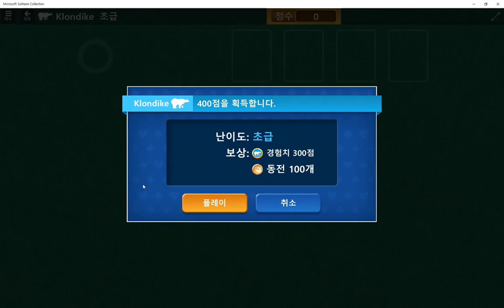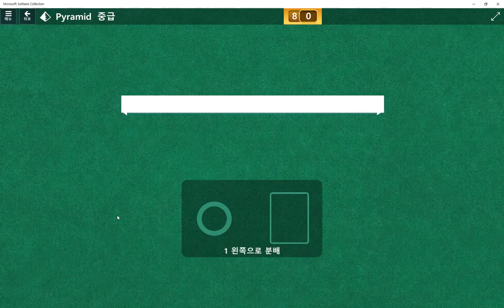Windows 10 MicroSoft Solitarire Collection Daily Challenge Solve 2019 apr 26 others